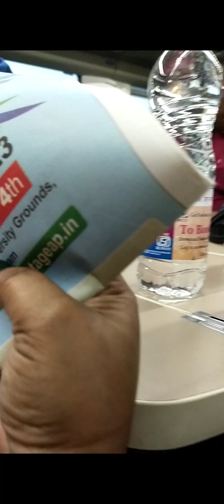ডুয়ার্সে কি ঘটেছে ⁉️🤔😅 First day in Dooars 🤨😱VANDE BHARAT EXPRESS🧐🤨😱